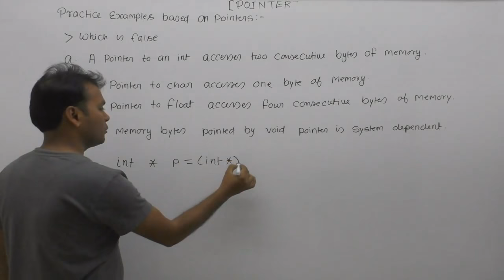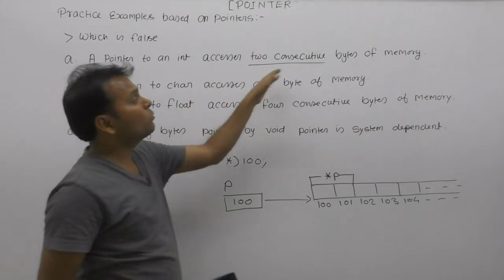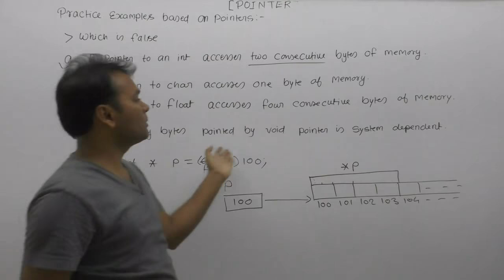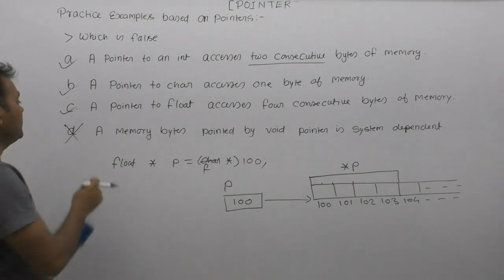Pointer example| Pointer examples c programming| Technical interview questions in c|Part761| Girraj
About this video lecture: Pointer example| Pointer examples c programming| Technical interview questions in c